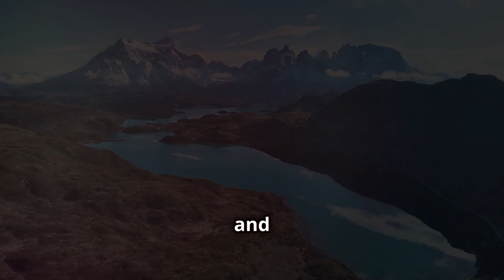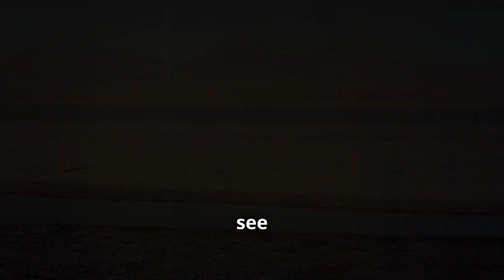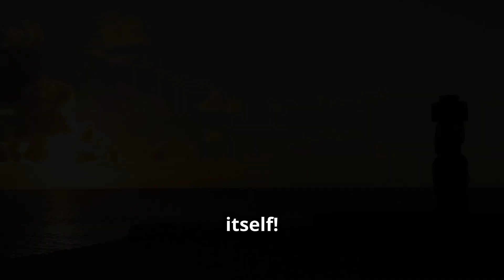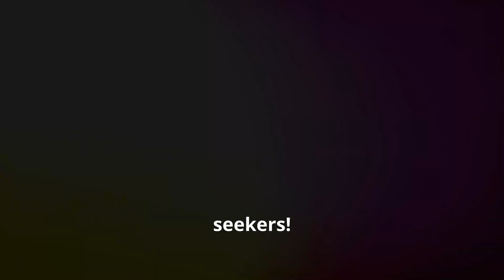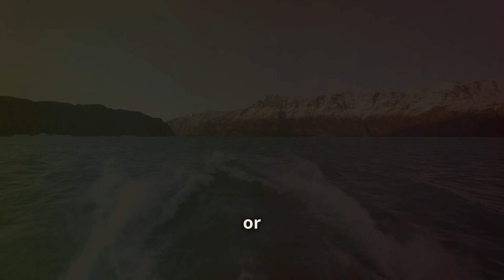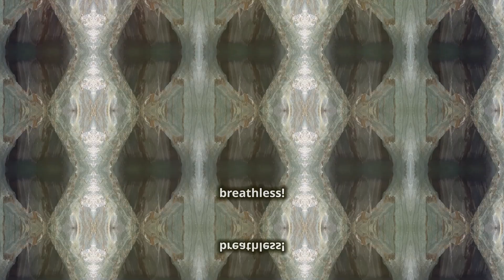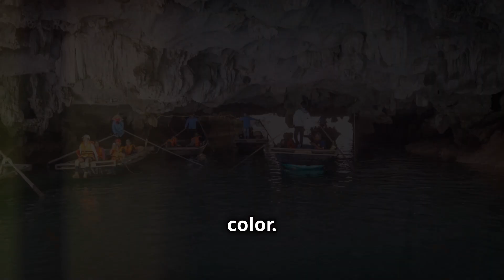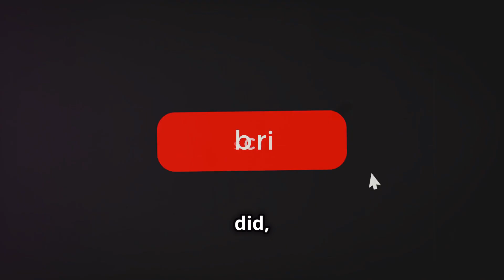TOP 10 Places To Visit In Chile 🇨🇱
OUTLINE:
00:00:00
Welcome to Chile!

00:00:31
Torres del Paine National Park - Nature's Playground!

00:01:16
The Atacama Desert - Where Stars Shine Brightest!

00:01:54
Easter Island - Unraveling Ancient Mysteries!

00:02:39
Valle de la Luna - A Moonlit Adventure!

00:03:14
The Chiloé Archipelago - Mythic Islands of Wonder!

00:03:45
The Lake District - Where Beauty Meets Tranquility!

00:04:13
Valle Nevado - A Winter Wonderland!

00:04:55
Pucón and Villarrica Volcano - Adventure Awaits!

00:05:38
Marble Caves - Nature's Masterpiece!

00:06:13
El Tatio Geysers - A Steamy Spectacle!

00:06:49
Thanks for Exploring Chile with Me!